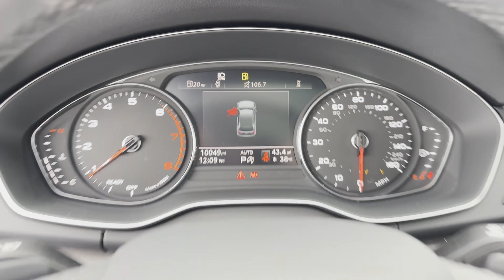2023 Audi Q5 S line Premium Dublin, Worthington, Westerville, Bexley, Upper Arlington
2023 Audi Q5 S line Premium WA1GAAFYXP2115826 Video

This 2023 Audi Q5 S line Premium is full of phenomenal features such as: